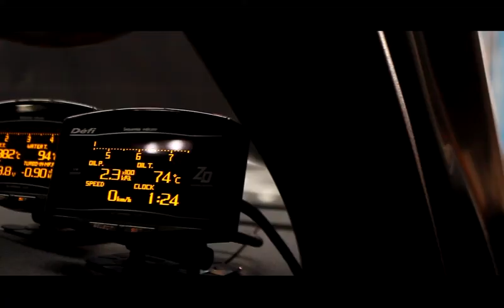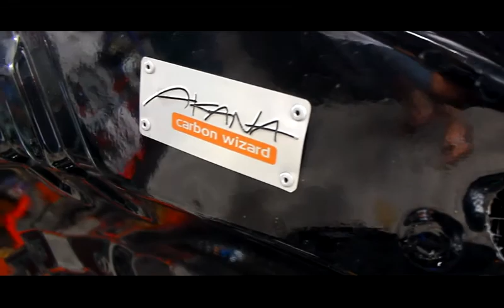TOYOTA VIOS 3RD GENERATION THAILOOK SPEC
This video i show u guys one car totoyta vios 3rd gen with thai spec